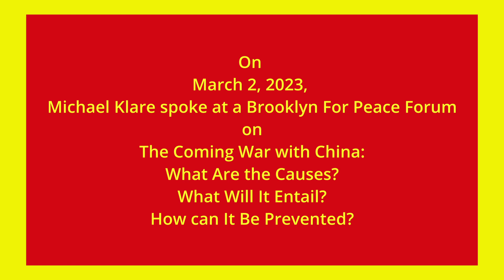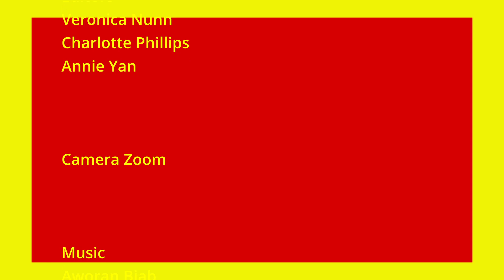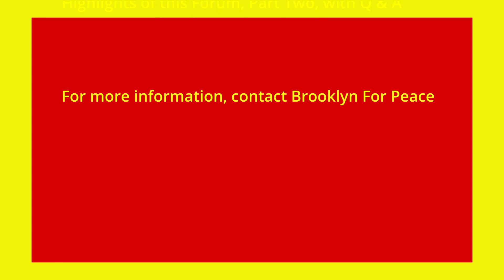HIghlights Part One: The Coming War With China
On March 2, 2023, BFP held a Forum on The Coming War With China. Michael Klare, professor emeritus of peace and world security studies at Hampshire College, discussed the sources of US-China tensions, the dangers of the current approach the US government is taking, and how grassroots peace groups can address this issue.